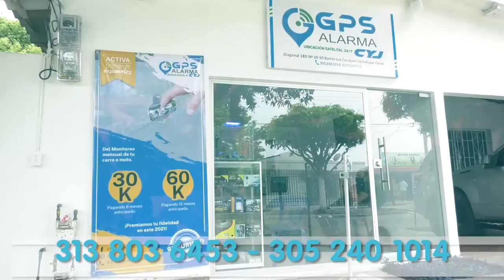NI LA CASA DE DIOS SE ESCAPA DEL HAMPA EN VALLEDUPAR